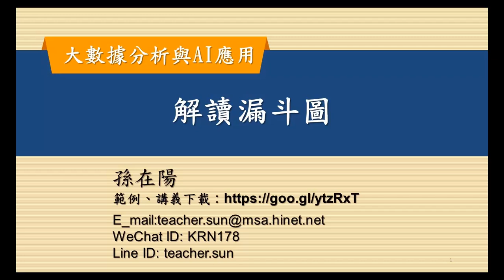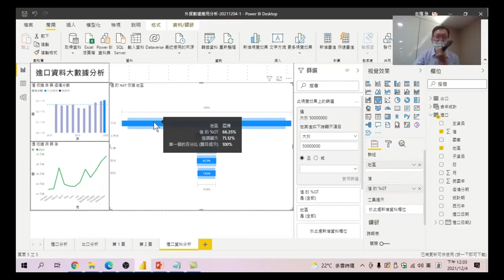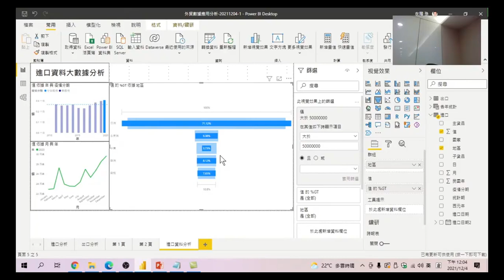大數據分析與AI應用 28 解讀漏斗圖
當數值改以總計百分比呈現時,跟其他圖表之間的互動關係又是什麼?怎麼樣來看懂這些數字呢?讓孫老師帶領你進入互動圖表的世界。